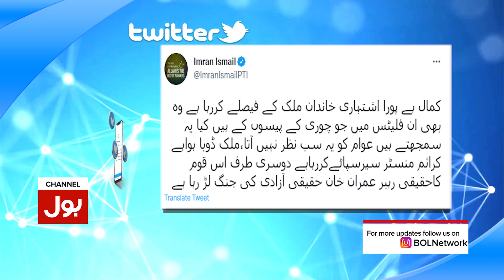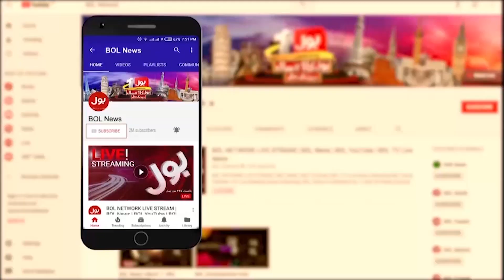Imran Ismail Taunt on Imported Government | Imran Khan vs Shehbaz Sharif | Breaking News